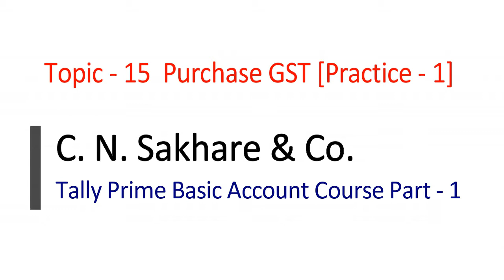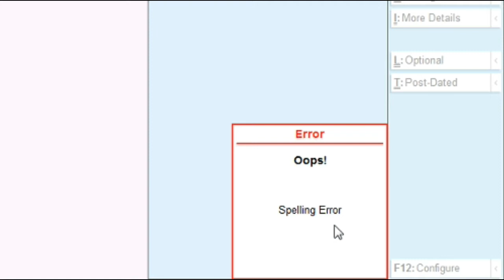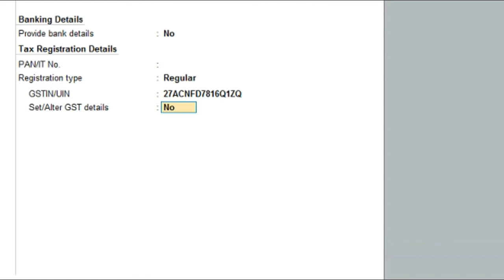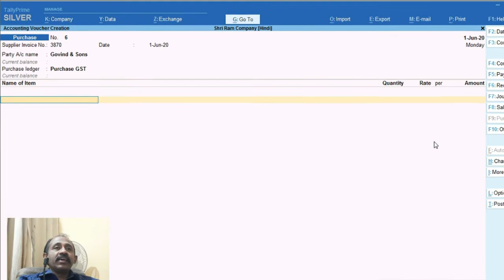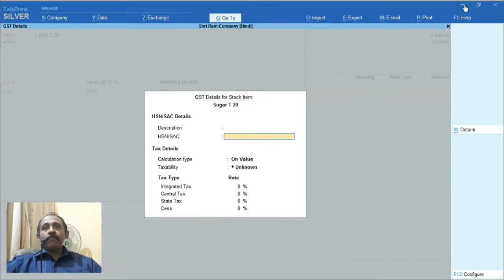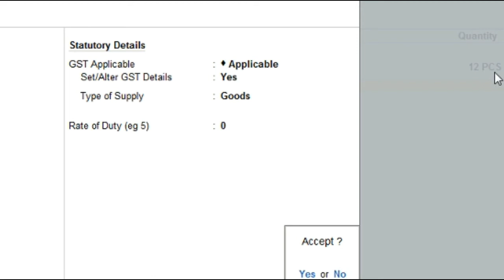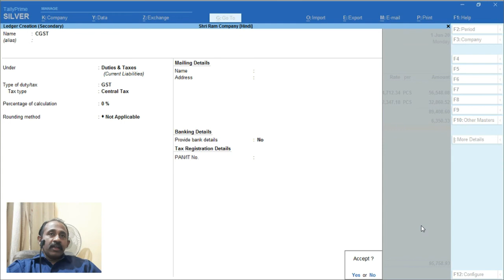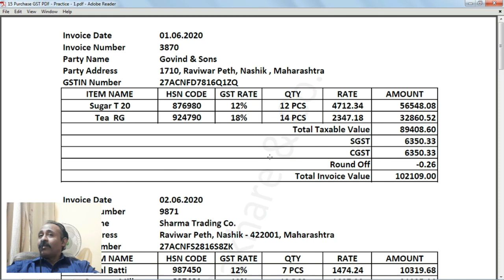Tally Prime Basic Course [Hindi] - 25 Purchase GST Practice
Anyone can learn Online Basic to Advance Account full Course in Tally Prime Software in Marathi & Hindi.

1] Learn Traders' Account Online in Tally, Practice With PDF Notes
2] Learn Basic Account Concept & tally for Accountant

C. N. Sakhare & Co.
Chandrashekhar Nandkumar Sakhare
Accountant & Tax Consultant (B.Com)
Income Tax Department
Reg. No. S-5/37/2005-06
Sales Tax Practitioners M-10123
Address - Flat No. 20, 1st Floor, Rushikesh Plaza Apartment, Rathachakra Chowk, Opp. HDFC Bank, Indira Nagar, Nashik - 422009.

basic account concept
tally prime basic account full course
tally prime
tally prime may kam sikhe
tally prime marathi
account course
tally prime sikhe
tally
account
accountant baniye
accountant
accounting software
tally prime basic account course
tally prime voucher
purchase voucher entry in Tally Prime
tally prime purchase voucher entry
stock item entry in tally prime
create item in tally prime
Ledger create in Tally Prime
group create of stock item
stock item group
unit create in Tally
unit create in Tally Prime
tally prime unit
gst details of stock item
HSN code
tally job
account work
tally work
job
Purchase GST
accountant job
tally education mode
tally prime information
accounting job
accountant
account
computer account job
computer work
computer job
tally course
tally prime full Course
basic account
tally prime basic course
gst entry
gst work in Tally
gst return fill
gst return fill in Tally
gst return fill in Tally Prime
balance sheet
profit and loss
account job tally
tally account job